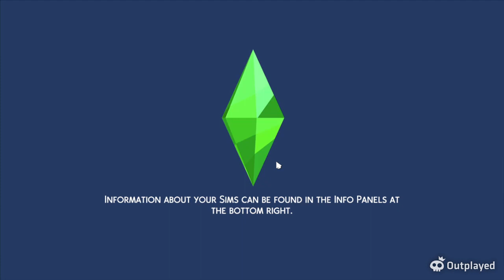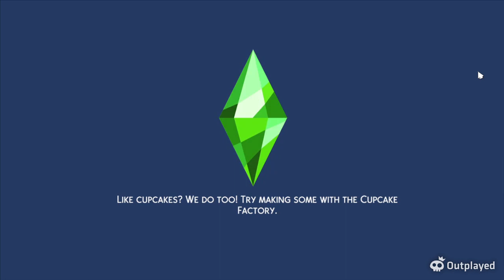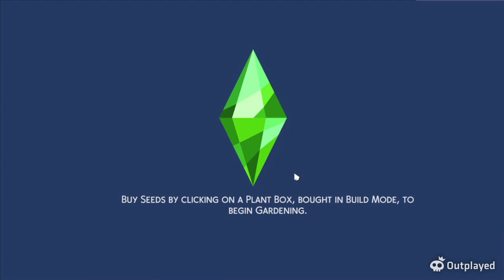Future me ep 10